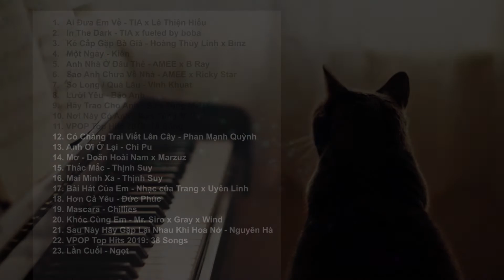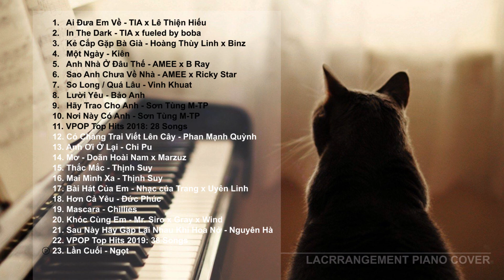TUYỂN TẬP NHẠC VPOP KHÔNG LỜI HAY NHẤT #1 MỚI NHẤT 2020 // LACRRANGEMENT PIANO COVER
TUYỂN TẬP NHẠC VPOP KHÔNG LỜI HAY NHẤT #1 MỚI NHẤT 2020
LACRRANGEMENT PIANO COVER

Music List
1.   Ai Đưa Em Về - TIA x Lê Thiện Hiếu
2.   In The Dark - TIA x fueled by boba
3.   Kẻ Cắp Gặp Bà Già - Hoàng Thùy Linh x Binz
4.   Một Ngày - Kiên
5.   Anh Nhà Ở Đâu Thế - AMEE x B Ray
6.   Sao Anh Chưa Về Nhà - AMEE x Ricky Star
7.   So Long / Quá Lâu - Vinh Khuat
8.   Lười Yêu - Bảo Anh
9.   Hãy Trao Cho Anh - Sơn Tùng M-TP
10. Nơi Này Có Anh - Sơn Tùng M-TP
11. VPOP Top Hits 2018: 28 Songs
12. Có Chàng Trai Viết Lên Cây - Phan Mạnh Quỳnh
13. Anh Ơi Ở Lại - Chi Pu
14. Mơ - Doãn Hoài Nam x Marzuz
15. Thắc Mắc - Thịnh Suy
16. Mai Mình Xa - Thịnh Suy
17. Bài Hát Của Em - Nhạc của Trang x Uyên Linh
18. Hơn Cả Yêu - Đức Phúc
19. Mascara - Chillies
20. Khóc Cùng Em - Mr. Siro x Gray x Wind
21. Sau Này Hãy Gặp Lại Nhau Khi Hoa Nở - Nguyên Hà
22. VPOP Top Hits 2019: 38 Songs
23. Lần Cuối - Ngọt